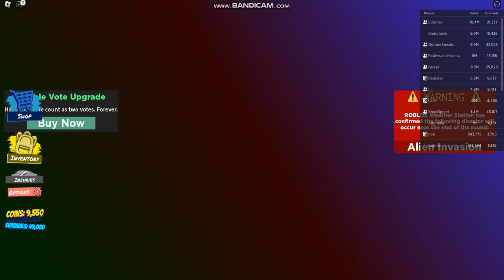Dual Threat Chickennado queued by Twisty The Clown in public server | Roblox Tornado Alley Ultimate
meanwhile there was twisty the clown occurring luck without crashing, it decided to summon a dual threat chickennado for no idea, the dual threat eas jumpscare though... billy is gonna be mad for this

1 coin though :) and i forgot what to say here

details:
map: atom town
public server
queued, yes
map bonus, no
perished: silent
survivors: insert random number here
did i live, yeah
dday risk: crash